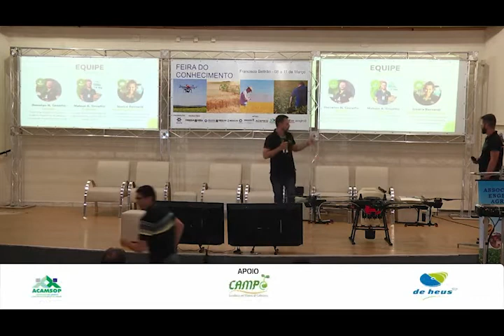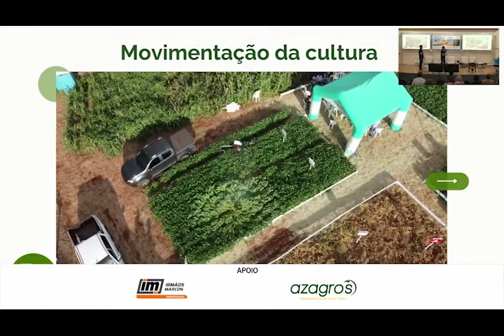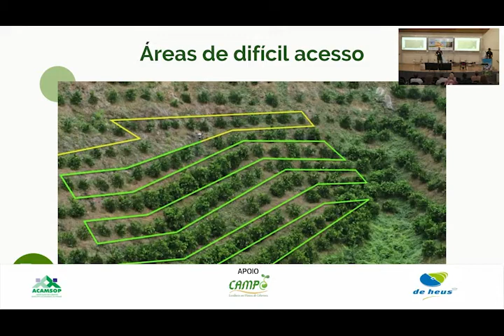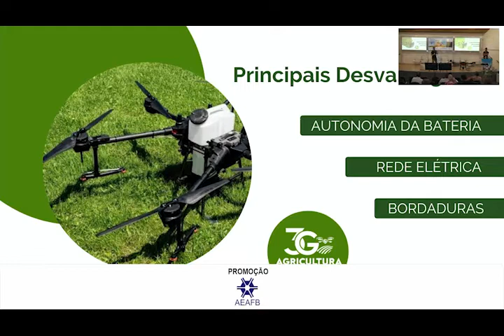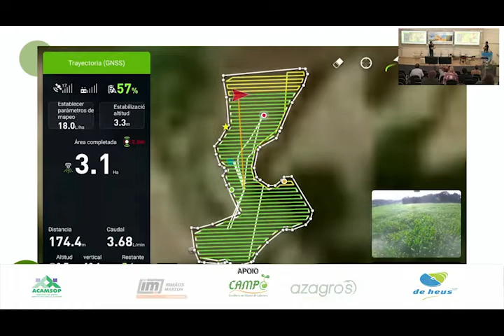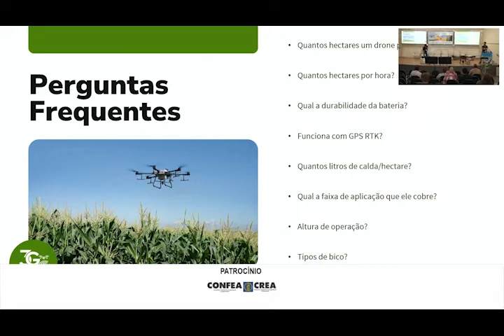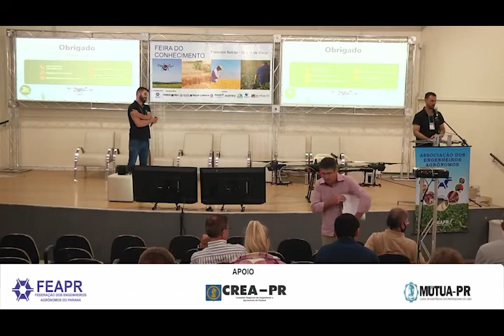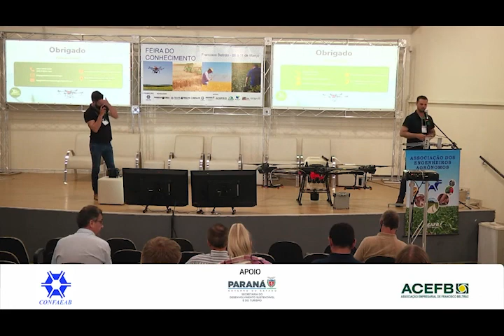FEIRA DO CONHECIMENTO QUARTO DIA 9º PALESTRA